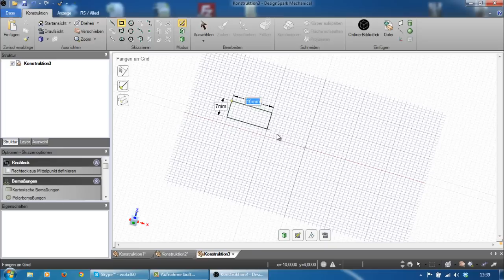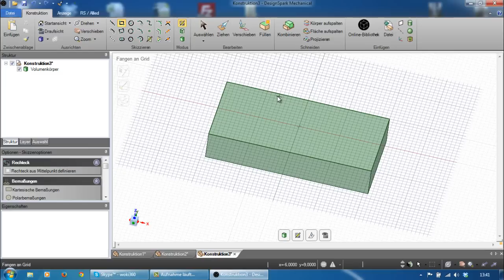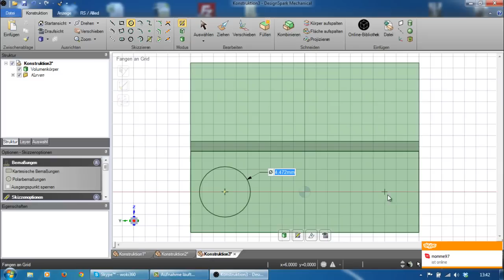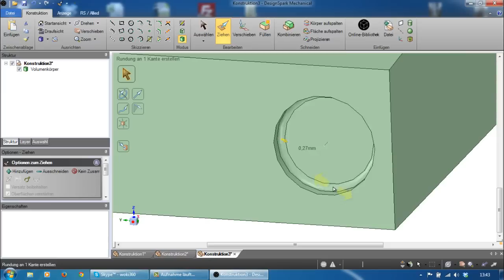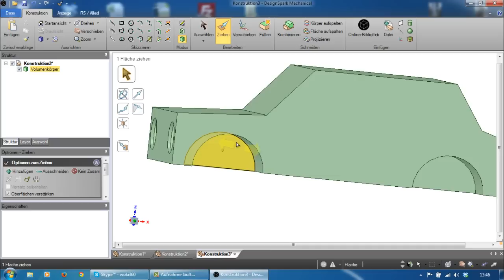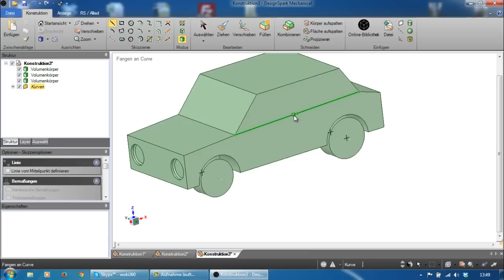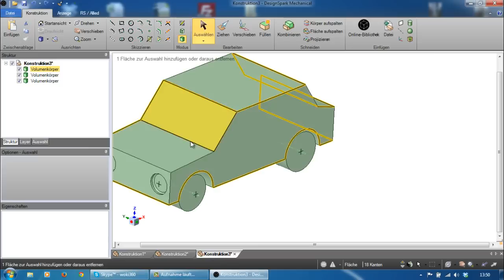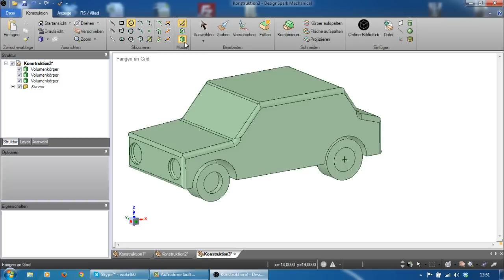Design Spark Mechanical I Der Start I Tutorial 2 I Der Praktikant